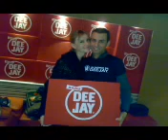Angelo Cattaneo - A Radio Deejay con Laura Antonini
Angelo Cattaneo partecipa alla giornata Un Giorno da DeeJay, in onda su Radio DeeJay
Con Laura, sabato 6 febbraio 2010